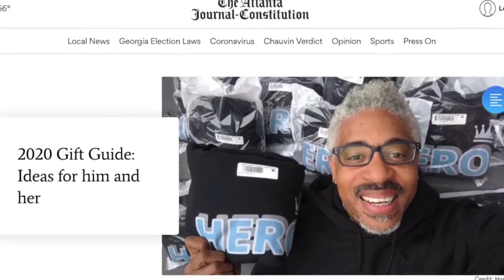HERO Hoodie Update 6-8-21 Birthday Challenge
HERO Hoodie Update 6-8-21 The Birthday Challenge continues!